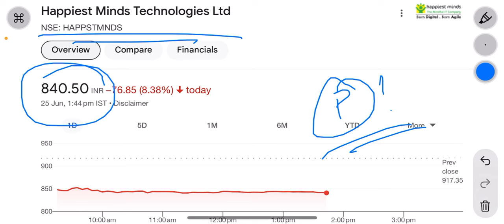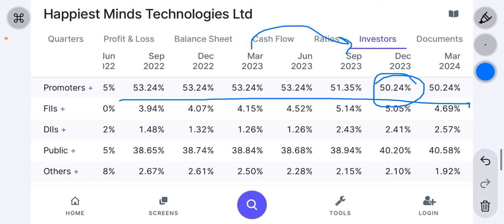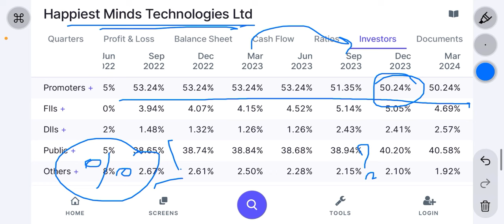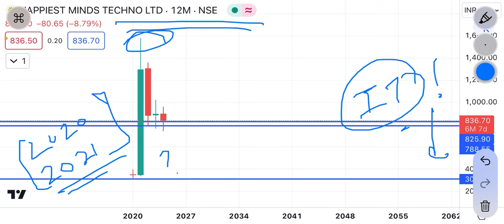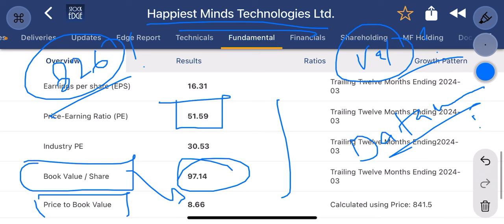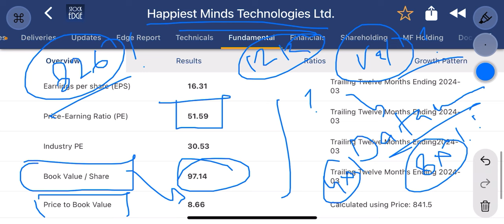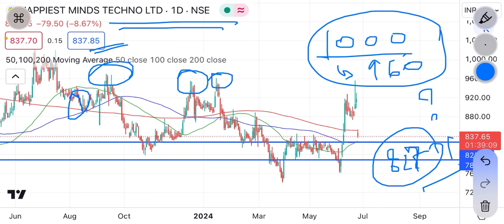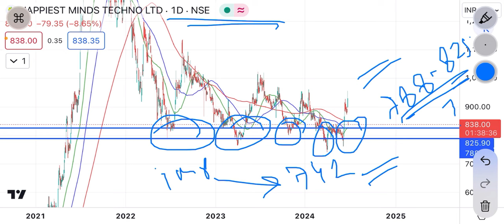happiest minds share news | Ashok soota now minority shareholder ! Heavy crash soon?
why happiest minds promoter stake sell happens?
happiest minds share fundamental analysis